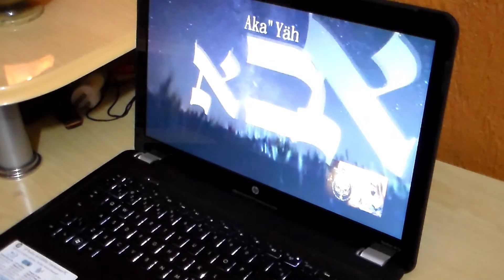OS 72 NOMES DE D'US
BOOK TRAILER DO LIVRO OS 72 NOMES DE D'US - O PODER DOS ANJOS DA CABALA.